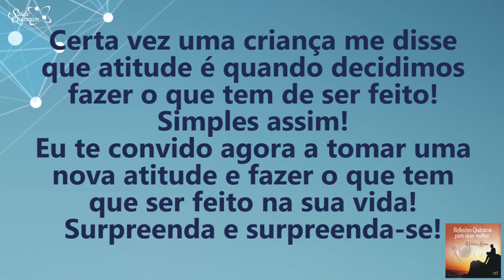Coaching Quântico 186: Tenha Motivação Para Ter Atitude | Wallace Liimaa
✭✭✭✭✭ Tenha Motivação Para Ter Atitude. Nesse vídeo abordo a importância de ter atitude perante as experiências desafiadoras.
Assista o vídeo e comprove!